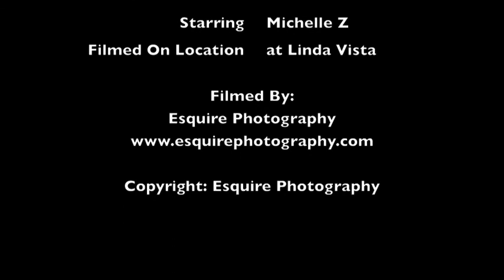Huntington Beach Wedding Photographer / Linda Vista / Newport Beach Wedding Photographer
A music video showcasing Michelle from Studio Z at Linda Vista in Los Angeles.  Totally check out some of the photos - cheers!